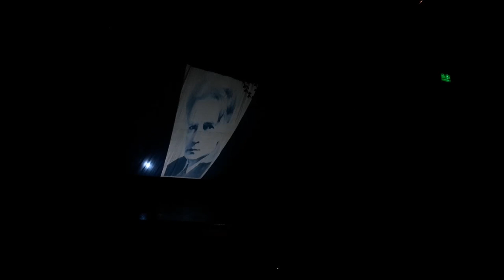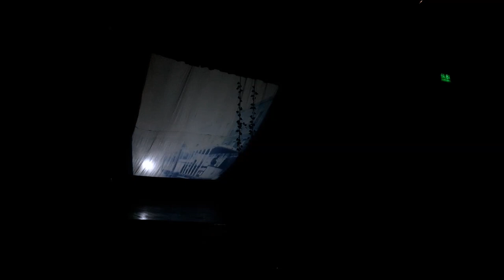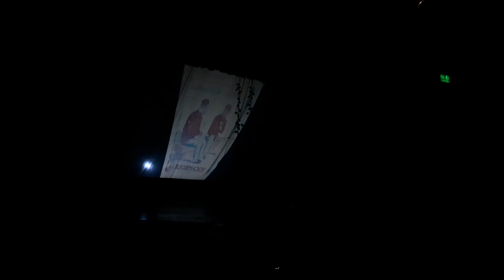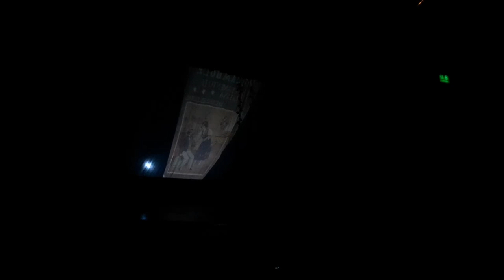300 millones - Roberto Arlt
Taller de montaje Titi Villar presenta 300 Millones de Roberto Arlt